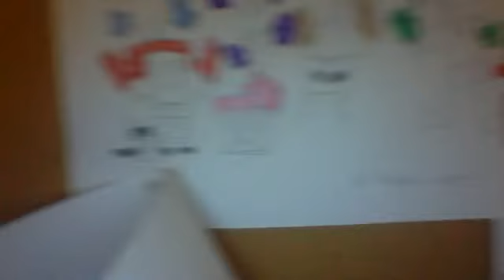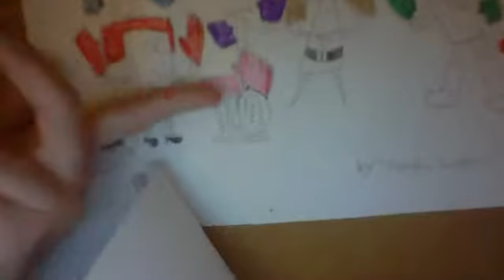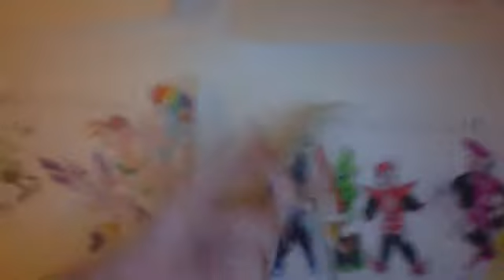VLOG | fan arts - power rangers fan made and more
if you like my fan arts make sure to follow me for more